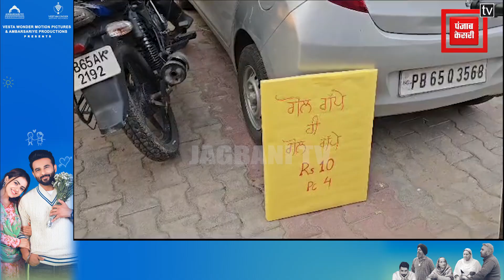ਦੁਬਈ ‘ਚ ਲੱਖਾਂ ਦੀ ਨੌਕਰੀ ਨਾਲ ਨਹੀਂ ਆਇਆ ਇਸ ਗੱਭਰੂ ਨੂੰ ਸਬਰ, ਵਤਨ ਆ ਵੇਚਣ ਲੱਗਾ ਗੋਲਗੱਪੇ